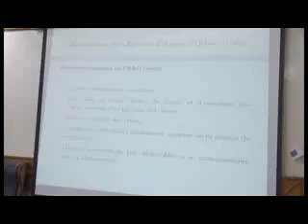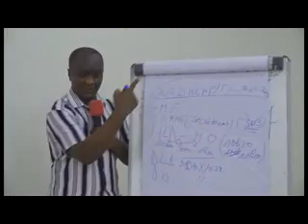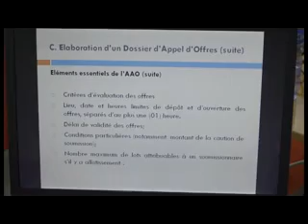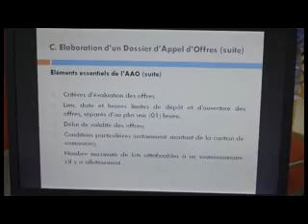Emission portant sur la Formation sur la passation des marchés publics au sein du MIDCSP.